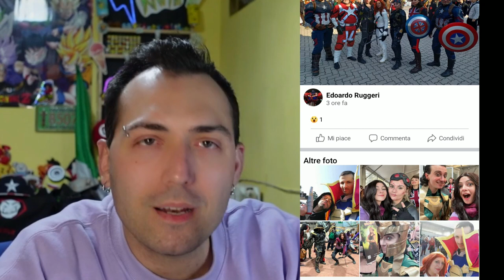REACTION AI COSPLAYER DI NOVEGRO 2023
VOTA IL COSPLAY PIU BELLO CHE PIU TI PIACE COMMENTANDO